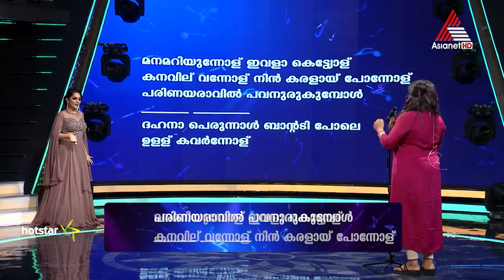പാട്ട് പാടാൻ അറിഞ്ഞില്ലെങ്കിലും രക്ഷപ്പെടാം, പക്ഷേ വരികൾ അറിഞ്ഞില്ല എങ്കിൽ പെട്ടത് തന്നെ!